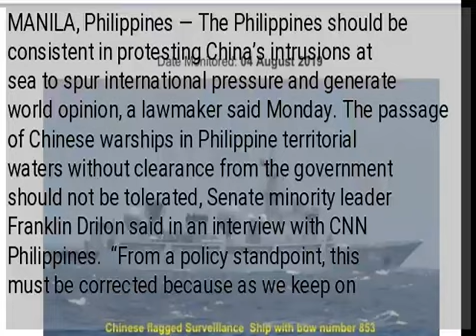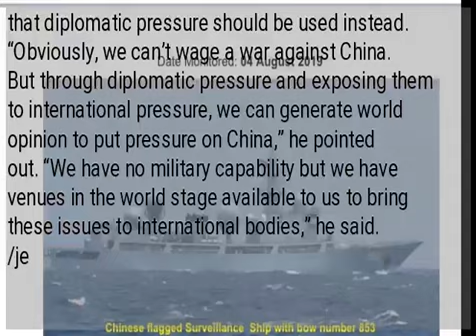‘PH should keep protesting presence of Chinese warships’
MANILA, Philippines — The Philippines should be consistent in protesting China’s intrusions at sea to spur international pressure and generate world opinion, a lawmaker said Monday. The passage of Chinese warships in Philippine territorial waters without clearance from the government should not be tolerated, Senate minority leader Franklin Drilon said in an interview with CNN Philippines.  “From a policy standpoint, this must be corrected because as we keep on tolerating, it weakens further our claim in the West Philippine Sea if we allow them,” he said. Defense Secretary Delfin Lorenzana and the military in recent weeks have questioned the unauthorized transits of Chinese warships in Philippine territorial waters. This time around, it’s not over the contested West Philippine Sea but in the southern Philippines.  The government had earlier protested the presence of Chinese warships and survey ships passing through the country’s territorial waters without permission.  But the unannounced presence of warships continued even if Chinese ambassador Zhao Jianhua said that their warships would be required to inform their embassy when navigating Philippine waters.  Because the Philippine military does not have enough capability to stop the Chinese who have seemed impervious to objections, Drilon said that diplomatic pressure should be used instead.  “Obviously, we can’t wage a war against China. But through diplomatic pressure and exposing them to international pressure, we can generate world opinion to put pressure on China,” he pointed out. “We have no military capability but we have venues in the world stage available to us to bring these issues to international bodies,” he said. /je...